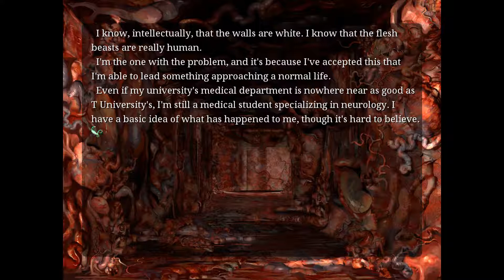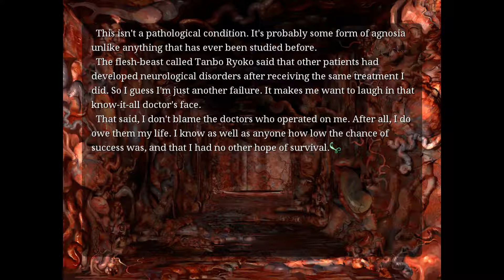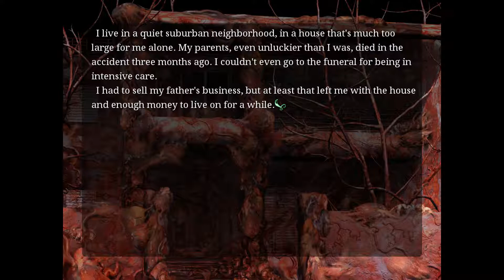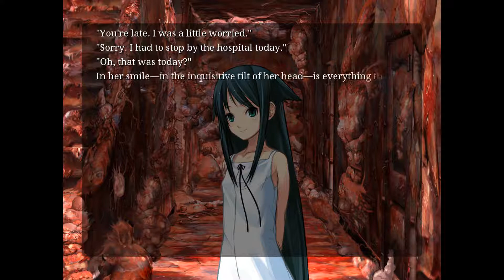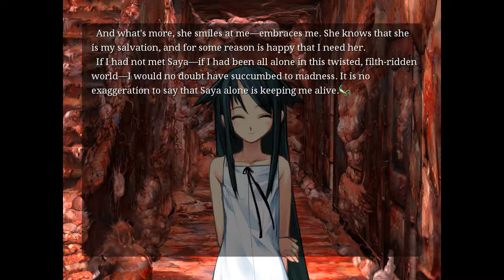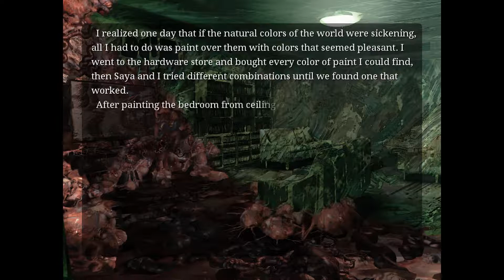The Song of Saya Walkthrough Part 3 No Commentary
The Song of Saya Walkthrough Part 1 No Commentary Gameplay
The Song of Saya Walkthrough Part 3 No Commentary Gameplay

Rot. Decay. A wasteland of twisted, pulsing flesh. Sakisaka Fuminori survives a terrible accident only to find himself trapped in a nightmare with no escape. His friends offer him comfort and support, but their warmth cannot reach his frozen soul. Then he meets a mysterious girl named Saya, and little by little, his madness begins to infect the world.